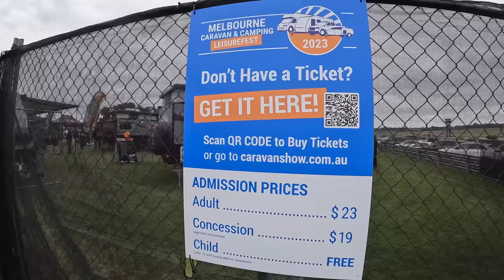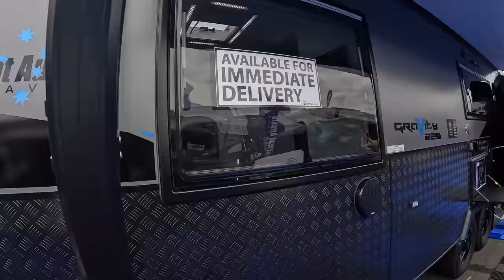Caravan & Camping Show | Great Aussie Caravans | Camping 2024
We visit the Caravan & Camping Show held at Sandown Racecourse in Melbourne, Victoria. There was so much to see here and the technology, innovation and attention to detail has improved immensely from the show we went to 18 months ago. Tune in to see our ideal layout in the Great Aussie Caravan plus other manufacturers upcoming vans.